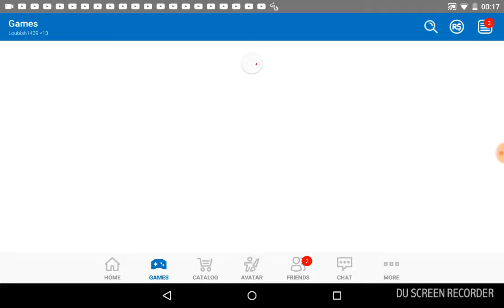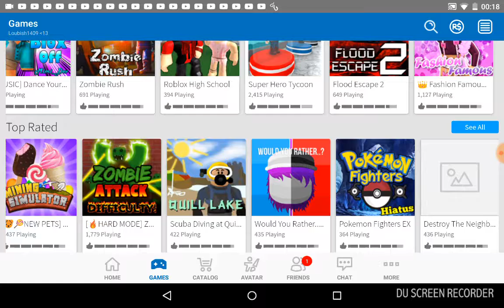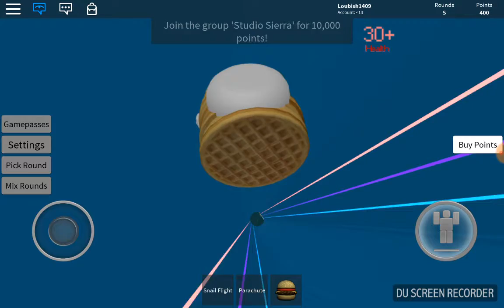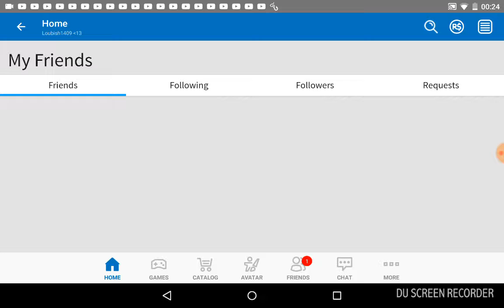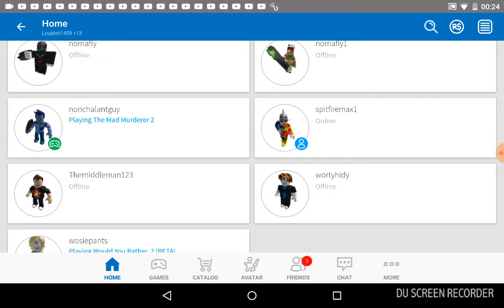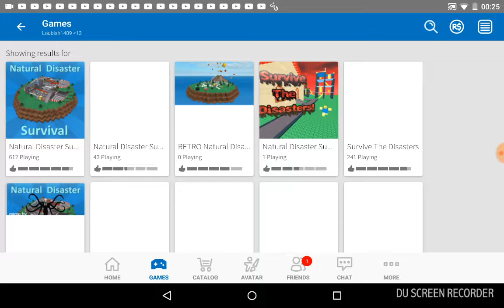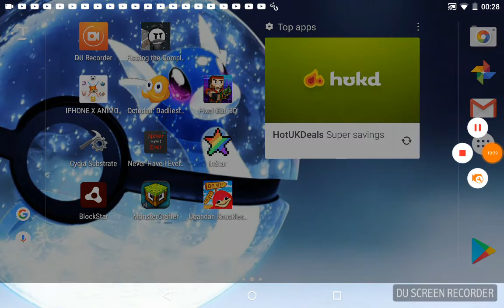Gaming with crafty Mauro